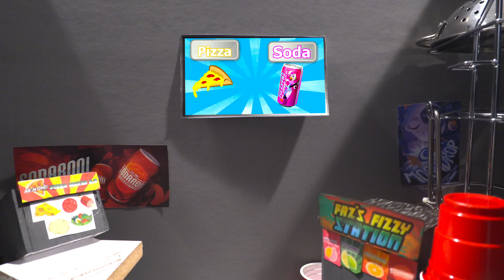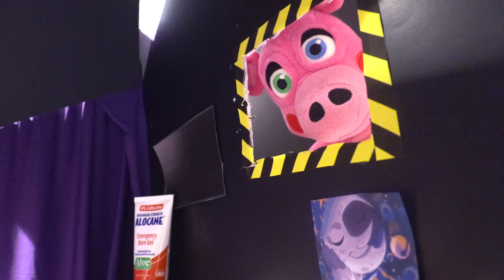Gw Movie- Help Wanted 2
Does anyone read the description?